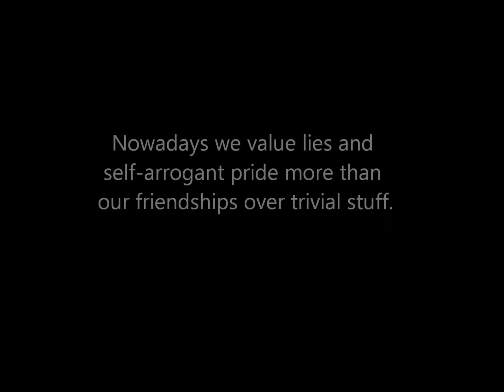1. Dealing with Ex's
AMERSONSPEAKS
ONISION
JOEY GRACEFFA
MARKIPLIER
SHANE DAWSON
CONNOR FRANTA
PEWDIEPIE SMOSH DELANOTV
ENTERTAINMENT ENTERTAINMENT ENTERTAINMENT